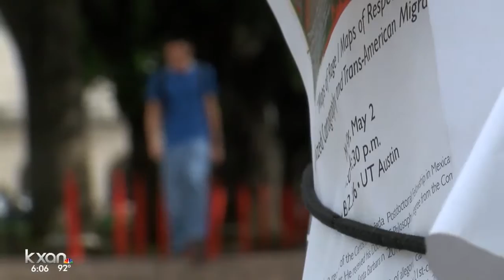Experts say Funding the “Non Traditional” Student is the cure to Texas Nursing Shortage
The House Committee on Higher Education met Tuesday morning to discuss the 3.7 million Texans that experts say aren't getting enough academic attention.